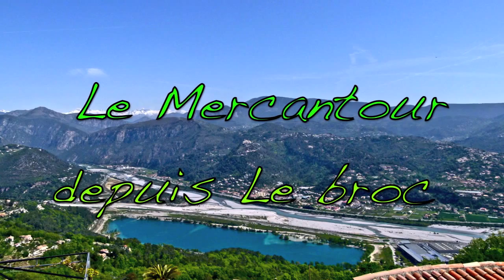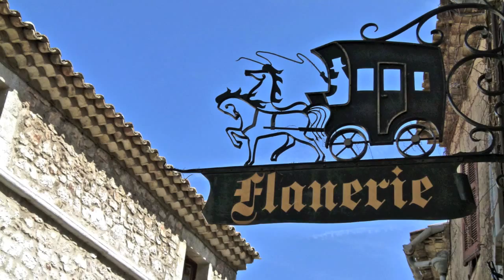Gorges de daluis-Cyans-italie-Nice-pays Niçois.mov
Balades en arrière Pays Niçois, dans les Gorges de Daluis, de Cyans en passant par Le Broc, Entrevaux, Guillaume, Nice, Saint Paul de Vence et San Remo en Italie. en Avril 2012.
Sons Naturels, enregistrés par moi, dans le jardin de mon frère a Gattières.
 walks backcountry Nicois, through the Gorges
 of Daluis and Cyans, via Le Broc, Entrevaux, Guillaume, Nice, Saint Paul de Vence and San Remo in Italy. in April 2012.
Natural Sounds, recorded by me in the garden of my brother Gattières .